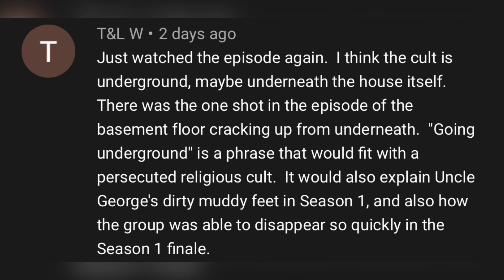Servant Season 2 Episode 3 Review “Pizza”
Today I'm here to discuss Apple TV+ Servant Season 2 Episode 3 titled "Pizza" and I’m breaking it all down!  This is my official SPOILER Review, Discussion and Breakdown! Let's talk about everything in the comments and speculate about what to expect in the next episode!

Episode 3: Pizza
The Turners open up a family business as a front for a more important mission.

Directed by: Ishana Shyamalan
Written by : Tony Basgallop

Created by:
Tony Basgallop

Executive producers:
Tony Basgallop
M. Night Shyamalan
Ashwin Rajan
Jason Blumenthal
Todd Black
Steve Tisch

Starring:
Toby Kebbell
Lauren Ambrose
Nell Tiger Free
Rupert Grint

Cinematography:
Mike Gioulakis
Jarin Blaschke

Composer:
Trevor Gureckis

Original network:
Apple TV+

MOVIE REVIEWS
0/5= Film at its worst
1/5= Terrible
2/5=Bad
3/5=Good
4/5=Great
5/5=Masterpiece